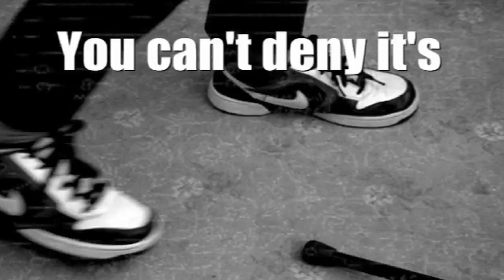Tau of Phi - Numberphile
Professor Phil Moriarty is at it again - the music is explained in great detail (and can be downloaded) by visiting
More links & stuff in full description below ↓↓↓